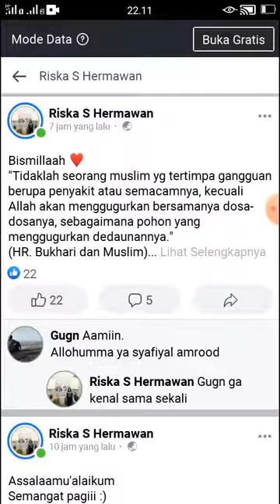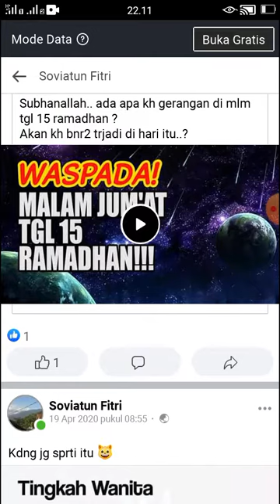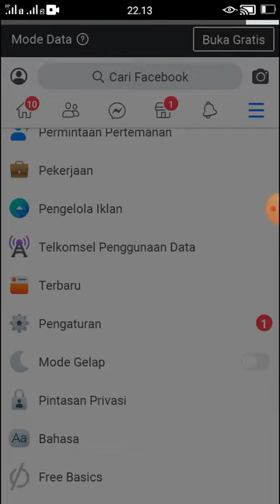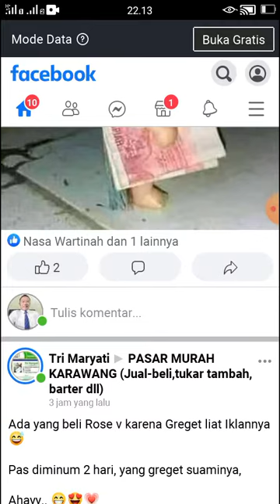CARA AGAR JUALAN DI FB LARIS MANIS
Tanpa interaksi,jualanmu gak akan ada yang beli